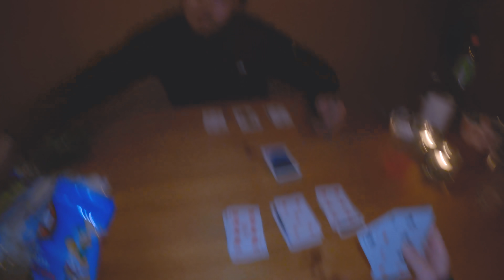SOVER I EN STUGA MITT SKOGEN!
I denna video sover vi i vår jaktstuga, som varken har el eller vatten. Den är dessutom inte isolerad eller något, snarare otätare än jag vet inte vad! Hur som helst var det super mysigt, hoppas ni gillar videon, isåfall gilla och kommentera något gulligt!